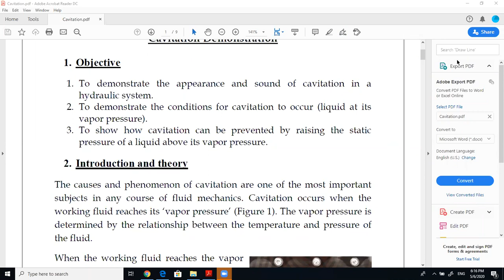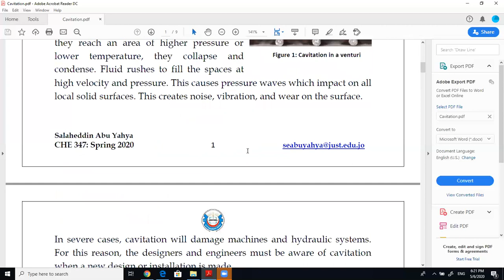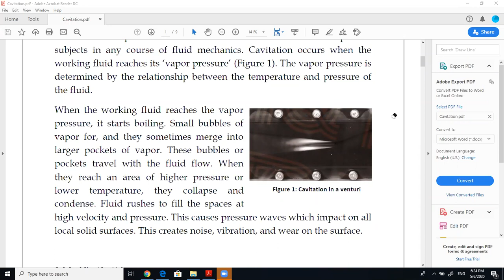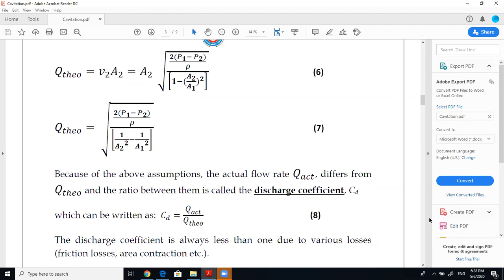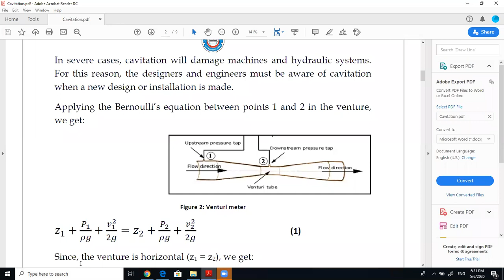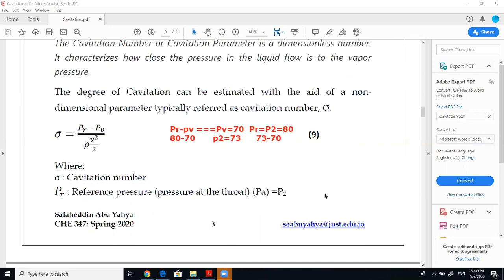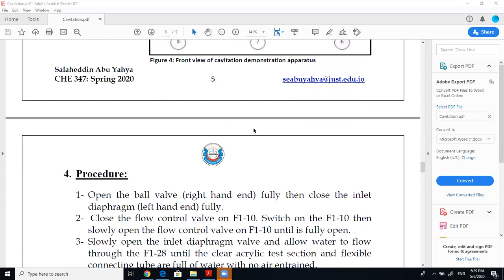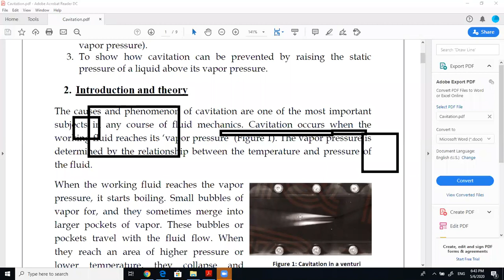Cavitation part 1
CHE 347-Fluid Mechanics LAB Salaheddin Abu Yahya